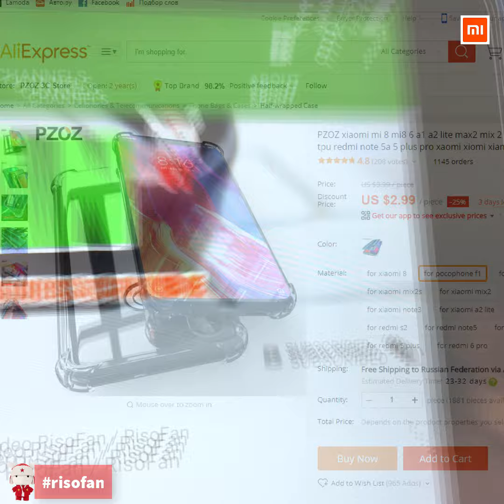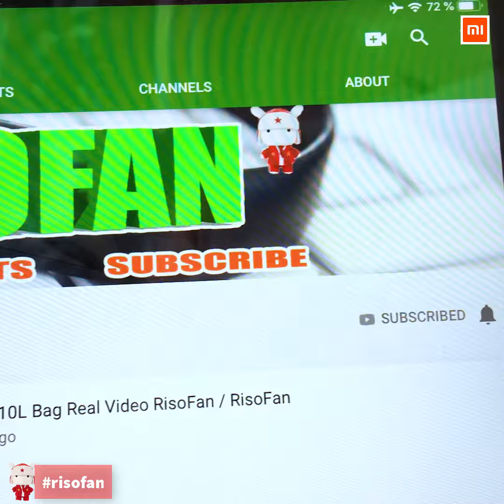📳Pocophone F1 Case Cover 🎥VIDEO✅ You Can Buy in Online Store (RisoFan💻)